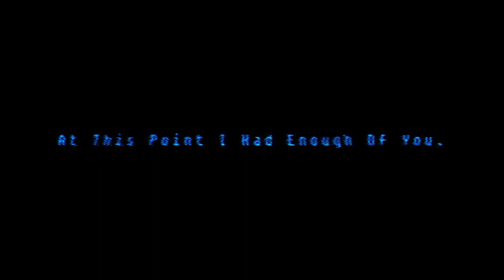[DOWNLOAD CANCELLED] (File Deleted 2) (V2) - My Second [REDACTED] Fantrack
idk what i can add here lol
Song By Me
Bpm: 522
Master Pitch: 0 cents (Originally -25 cents in the teaser)
Redacted Model By Homie Nuke Mark